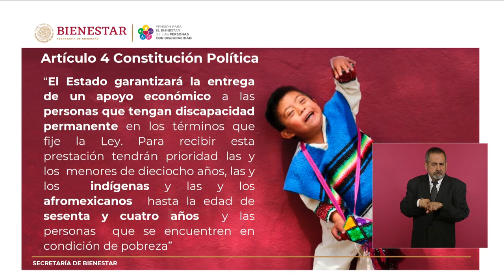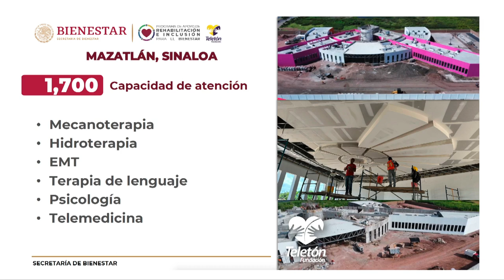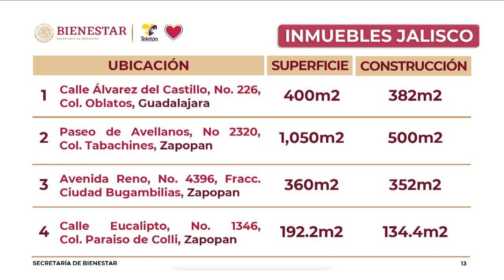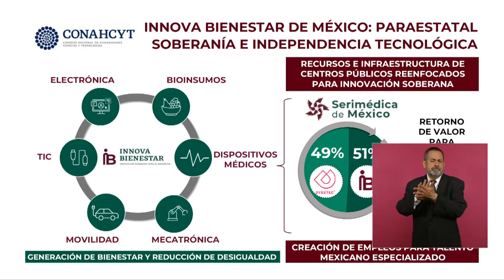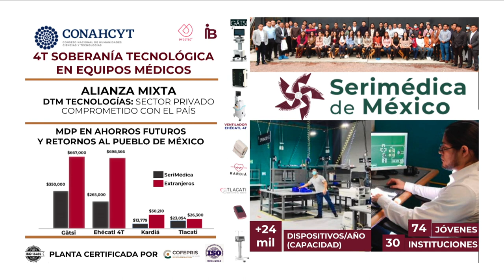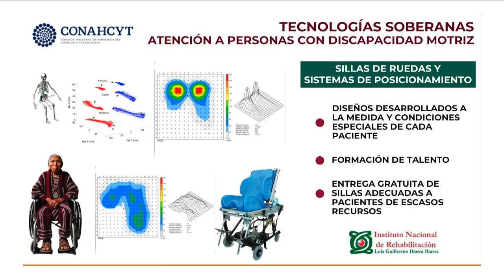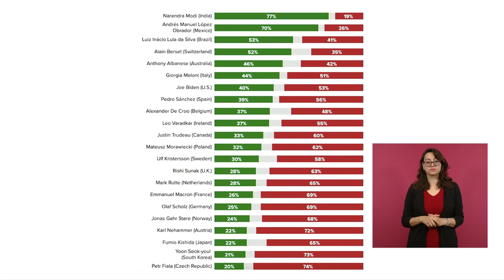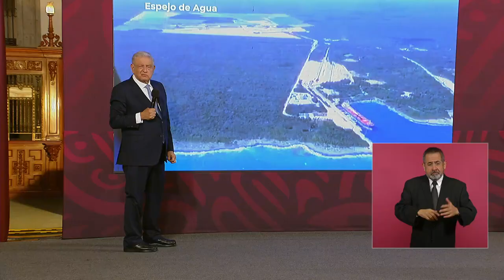MAÑANERA 20 de octubre 2023